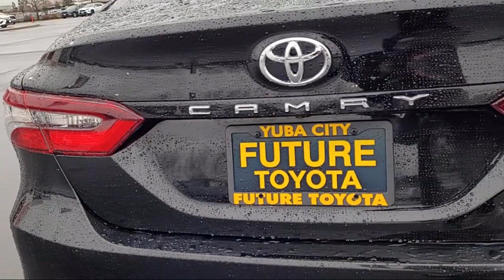2021 Toyota Camry LE Yuba City Oroville Roseville Sacramento Chico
2021 Toyota Camry LE Stock Number: R3500 Vin:4T1C11AK6MU530239 Previous Rental.